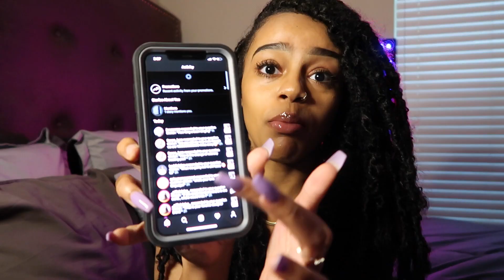WHAT`S HAPPENING TO ME?? | Q&A pt.1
Pray for me Yall! LOL Welp! Here is a Q&A part 1.